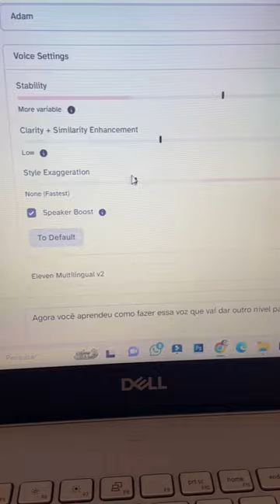Como usar nos seus vídeos a voz mais conhecida da internet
Essa é a melhor ferramenta para narração de seus vídeos. Faça seu cadastro para utilizar mais recursos dela.